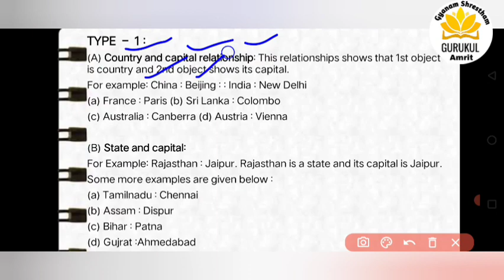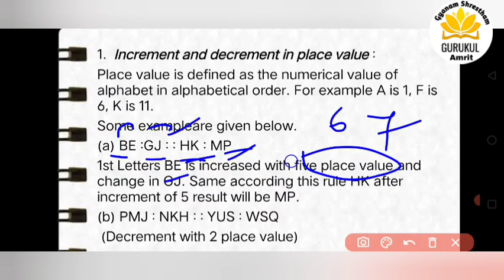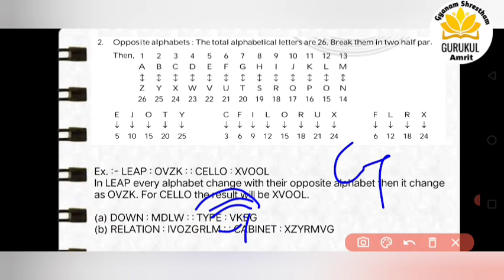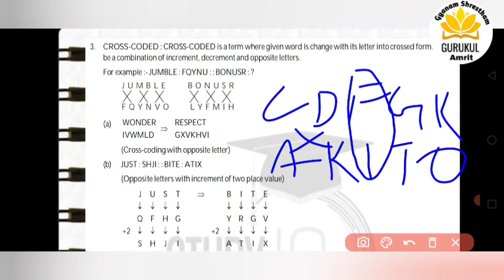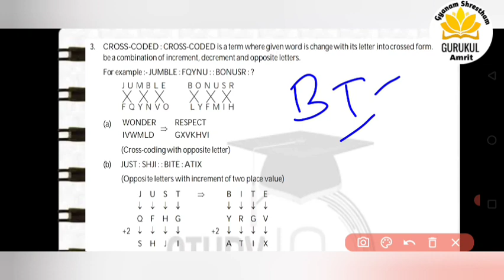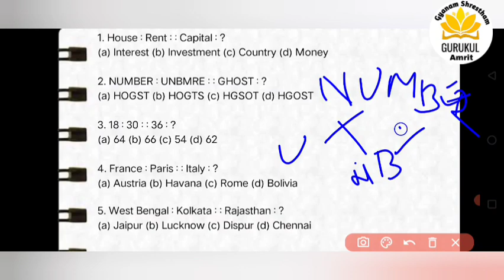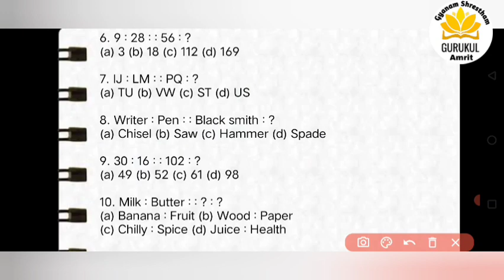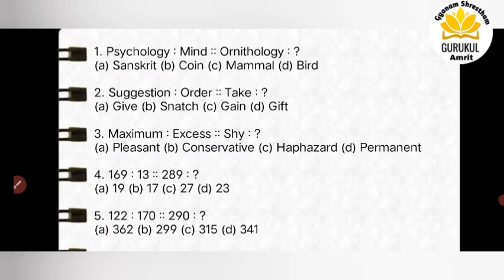Reasoning | ANALOGY | Basics to advance with notes and MCQs practice | SSB TGT| LTR| OSSC | OSSSC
This is the first class of Reasoning
Here we tried to clear the chapter Analogy
we have discussed some examples and  numerical based on the chapter.
This is an important chapter for all competitive exams.

For more information about upcoming exams and about our channel then join in our Telegram